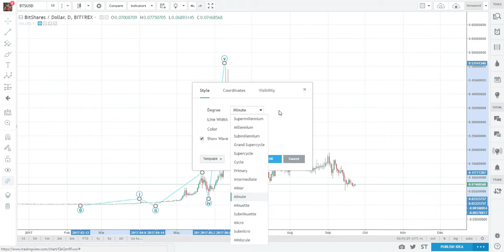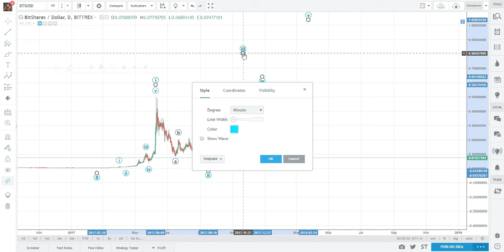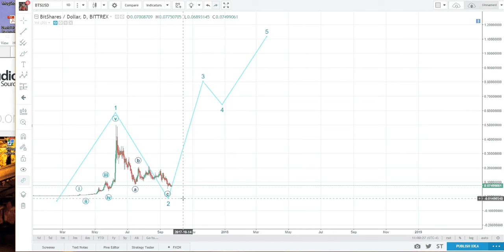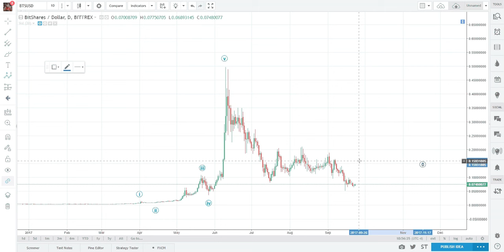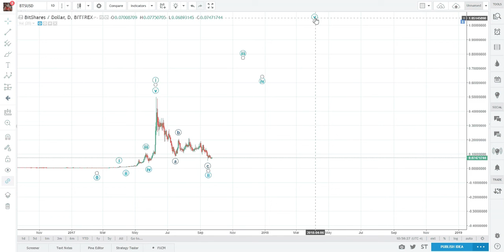OKCash Bullish Target $1.32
Legal Mumbo Jumbo: This is only my opinion, make of it what you wish. What does this mean? It means it's not advice nor recommendation to either buy or sell anything! It's only meant for use.